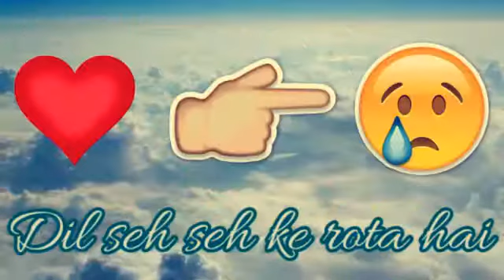love songs 12